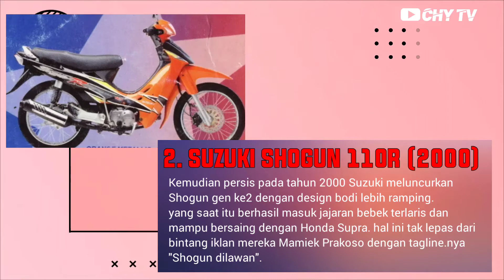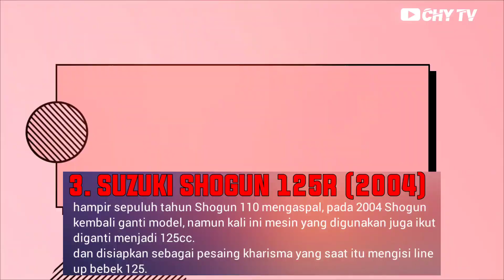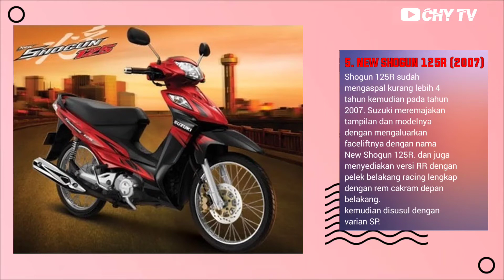RAJANYA BEBEK SUZUKI‼️ | SEJARAH SUZUKI SHOGUN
Sejarah Suzuki Shogun dari masa ke masa yang merupakan sang raja bebek Suzuki. sekian lama tertidur akankah Suzuki berniat mengeluarkan Suzuki 150cc. masih kita nantikan.
Terus dukung saya agar chanel ini berkembang dengan like, komen, share dan subskripe.
Terimkasih.